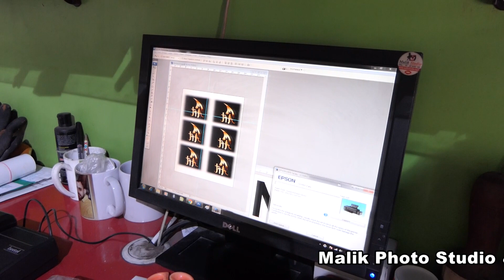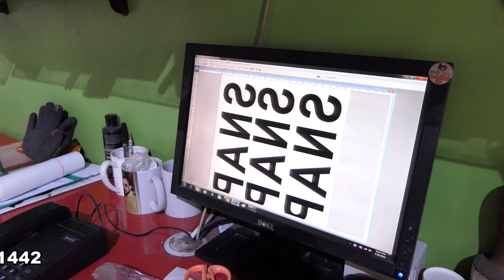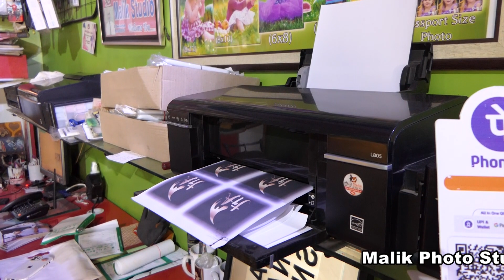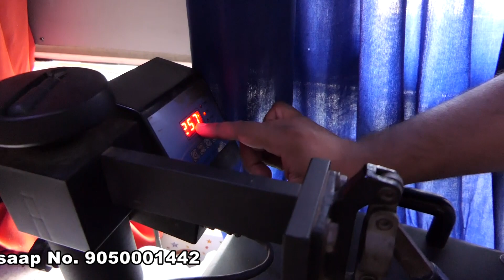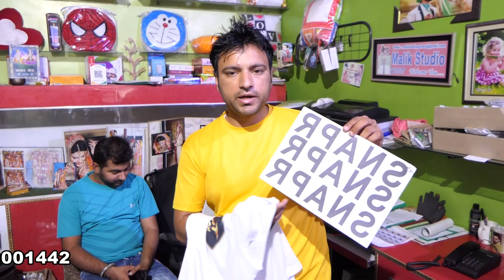सीखें टी शर्ट प्रिंट कसी होती है || How to Print Logo on T-shirt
Cast - surjeet
Camera Man - Sandeep Kashyap
Edit by - Malik Studio

Out Now Videos Please Click Hare

howtomake
T-shirtprint
srkteamstar
Printer
Viral
newvideo2022
trandingvideo
photo
populervideo
malikstudio
badabusiness
business
photocollage
basantjangra
Sandeep_Kashyap

This views and opinions in this video and comment on this channel do not necessary reflect or represent the views and opinions by this channel's broadcast. If you have a complete about something or find you content is being used incorrectly please contact the broadcast